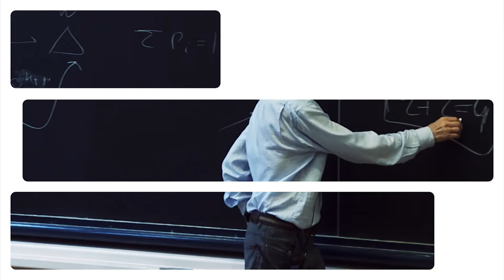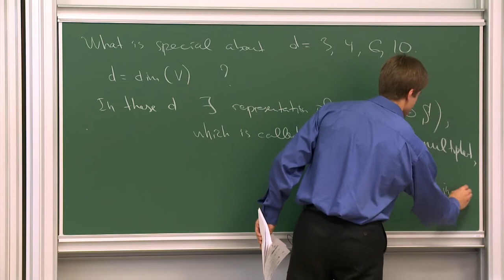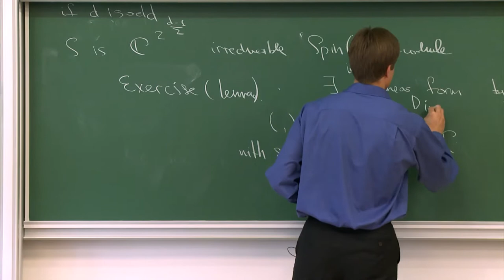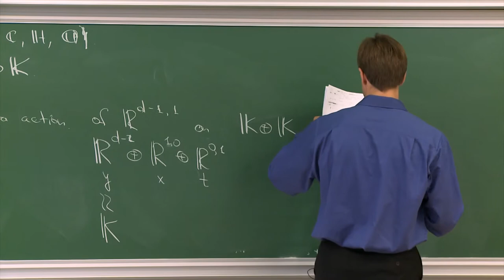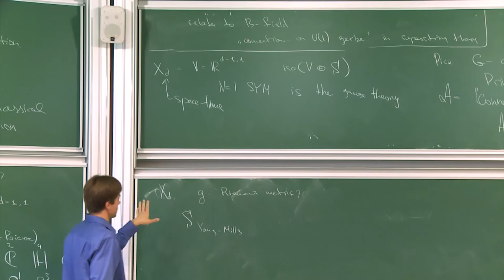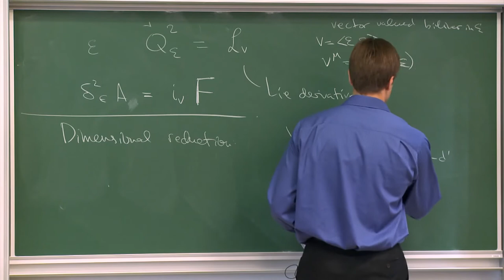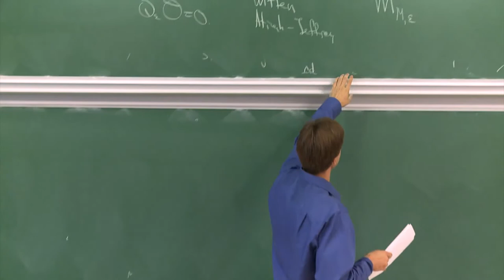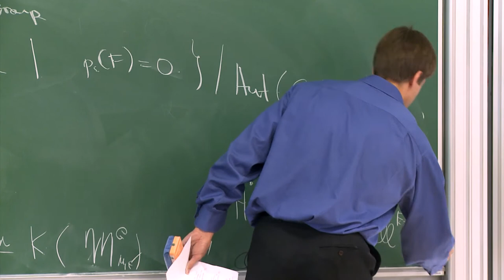Vasily Pestun - 1/4 Quantum gauge theories and integrable systems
Seiberg-Witten theory maps supersymmetric four-dimensional gauge theories with extended supersymmetry to algebraic completely integrable systems. For large class of such integrable systems the phase space is the moduli space of solutions of self-dual hyperKahler equations and their low-dimensional descendants. In particular, the list of such integrable systems includes Hitchin systems defined on Riemann surfaces with singularities at marked points (two-dimensional PDE), monopoles on circle bundles over surfaces (three-dimensional PDE or circle-valued Hitchin system) and instantons on torically fibered hyperKahler manifolds (four-dimensional PDE or elliptically valued Hitchin system). Deformations of four-dimensional gauge theory by curved backgrounds correspond to the quantization of the associated algebraic integrable systems. Quantization of Hitchin systems has relation to geometric Langlands correspondence and to the Toda two-dimensional conformal theory with Wg-algebra symmetry. Quantization of g-monopole and g-instanton moduli spaces relates to the representation theory of Drinfeld-Jimbo quantum affine algebras (and their rational and elliptic versions, Yangians and elliptic groups), associated respectively to g in the monopole case (circle-valued Hitchin) and to the central extension of the loop algebra of g in the instanton case (elliptically valued Hitchin). It is expected that there exists an analogue of geometric Langlands correspondence for quantization of the monopole and instanton algebraic integrable system (circle-valued and elliptically-valued Hitchin).